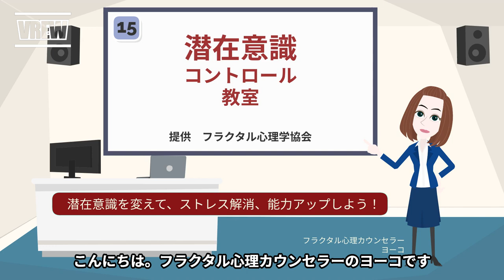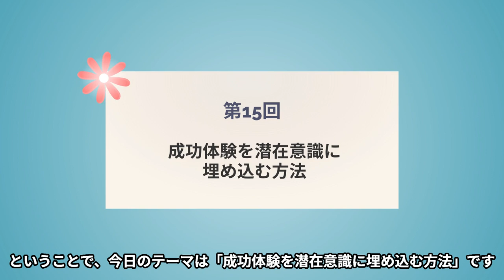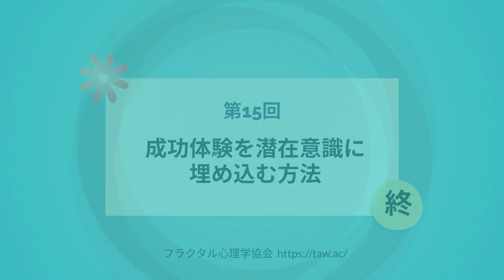第15回 成功体験がない人も、成功を加速する方法！ 潜在意識に感情を埋め込む方法とは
2019年度より関西学院大学大学院にて
第16回はこちら。